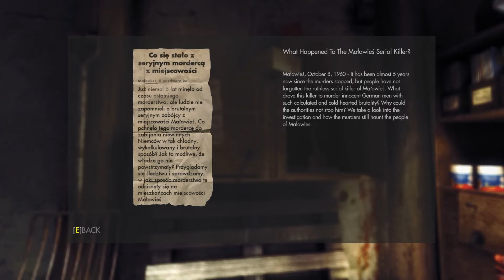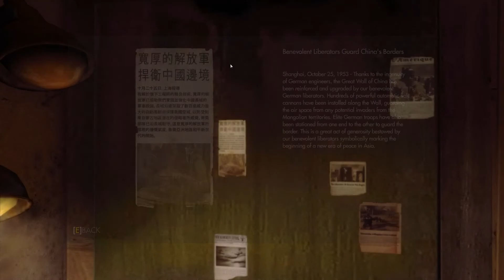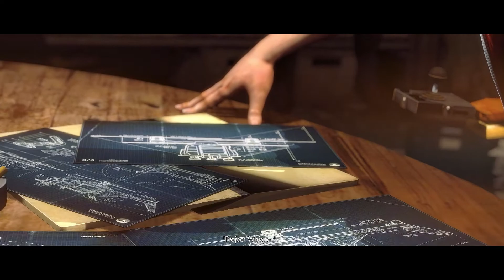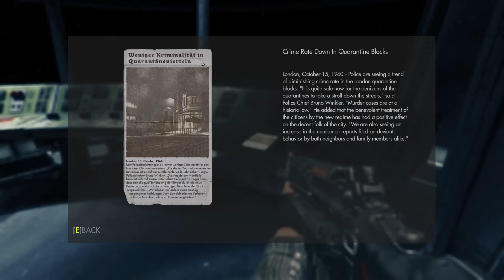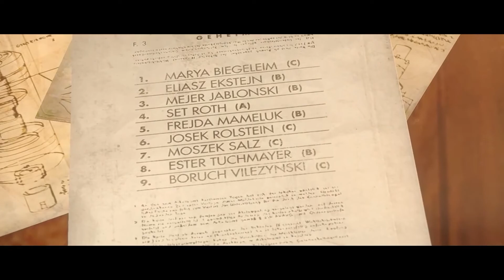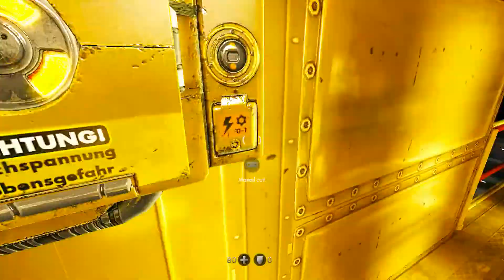Wolfenstein The New Order Gameplay Walkthrough | FULL GAME | No Commentary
WolfenstEin The New Order is set in an alternate universe where Nazi Germany have managed to deploy advanced technologies, enabling them to turn the tide against the Allies and ultimately win World War II. Its storyline is loosely connected to 2009's Wolfenstein and features returning characters Kreisau Circle leader Caroline Becker (Bonita Friedericy) and SS-Oberst-Gruppenführer Wilhelm "Deathshead" Strasse (Dwight Schultz), the nemesis of series protagonist, U.S. special forces operative Captain William "B.J." Blazkowicz (Brian Bloom).] The New Order has a branching narrative: during the prologue chapter, Deathshead forces Blazkowicz to decide the fate of one of his comrades. The player's choice as Blazkowicz will create two timeline versions of the game's storyline, where alternate characters are established as replacements for characters who otherwise would have significant roles in the plot.

At the conclusion of the prologue chapter, either Scottish pilot Fergus Reid (Gideon Emery) or U.S. Army Private Probst Wyatt III (A.J. Trauth) survives and escapes Deathshead's compound.Blazkowicz suffers a severe head injury during the escape attempt and lapses into a persistent vegetative state. He is brought to a psychiatric asylum in Poland, where he is cared for by its head nurse Anya Oliwa (Alicja Bachleda) and her parents, who run the facility under the Nazi regime. Blazkowicz watches as Anya's parents are regularly forced to hand patients over to Nazi authorities, who deem them Untermenschen for their mental disabilities and take them to Deathshead for unknown experimentation. Blazkowicz and Anya enter into a romantic relationship over the course of the game's narrative.

Other major characters include Frau Engel (Nina Franoszek), the Commandant of an extermination camp in northern Croatia known as Camp Belica; Set Roth (Mark Ivanir), a member of a Jewish mystical secret society known as the Da'at Yichud who is incarcerated at Camp Belica; Bombate (Peter Macon), a Namibian prisoner of Camp Belica who assists Blazkowicz; and Max Hass (Alex Solowitz), a seemingly brain-damaged member of the Resistance who is looked after by former Nazi member Klaus Kreutz (Ken Lally).

Plot
In July 1946, Blazkowicz and his comrades take part in an air raid against a fortress and weapons laboratory run by Deathshead, but are captured and brought to a human experimentation laboratory. Blazkowicz escapes from the laboratory's emergency incinerator, although he is severely injured. He is admitted to a Polish psychiatric asylum where he remains in a catatonic state. In 1960, the Nazi regime orders the asylum to be "shut down", and executes Anya's parents when they resist. Blazkowicz awakens from his vegetative state and eliminates the extermination squad before escaping with Anya. Blazkowicz and Anya drive to her grandparents' farm, where they inform him that the Nazis had defeated the United States in 1948 and that the members of the ensuing anti-Nazi Resistance have been captured. Blazkowicz interrogates a captured officer from the asylum, learning that the top members of the Resistance are imprisoned in Berlin's Eisenwald Prison. Anya's grandparents smuggle her and Blazkowicz through a checkpoint in Stettin before they travel to Berlin. During the train ride, Blazkowicz encounters Frau Engel for the first time. When they arrive, Anya helps Blazkowicz break into Eisenwald Prison, where he rescues the person he spared fourteen years prior (Fergus or Wyatt) and finds that the Resistance movement is led by Caroline, who was left paralyzed due to an incident at Isenstadt in 2009's Wolfenstein.

The Resistance execute an attack on a Nazi research facility in London, bombing their base of operations, stealing secret documents and prototype stealth helicopters. The documents reveal the Nazis are relying on reverse-engineered technology derived from the Da'at Yichud, which created such inventions as energy weapons, computer artificial intelligence, and super concrete; however, it is revealed that someone is tampering with the super concrete's formula, making it susceptible to mold deterioration.

💻 Laptop Specs
CPU: INTEL Core i7-10750H
GPU: NVIDIA RTX 3060 Laptop GPU
RAM: DDR4-2666Hz 16GB (1x 16GB)
Display: LG 32GK650 QHD 32" 2560 x 1440 144Hz

RTX 3060 Laptop GPU:
TGP: 80 W
Base Clock: 900 MHz
Boost Clock: 1425 MHz
Dynamic Boost 2.0: 15 W
Whisper Mode: disabled